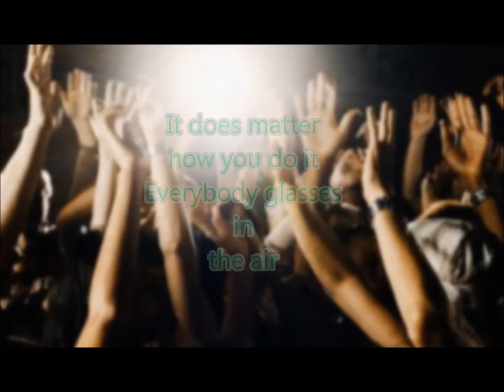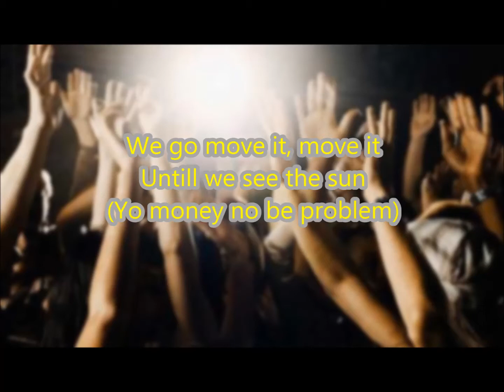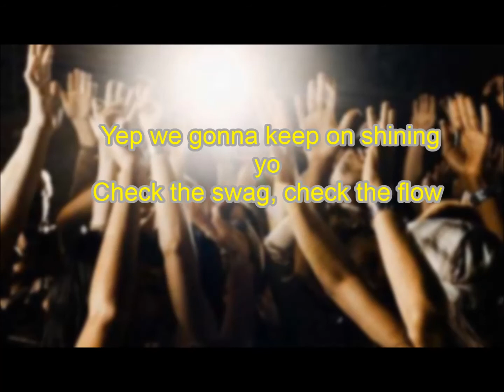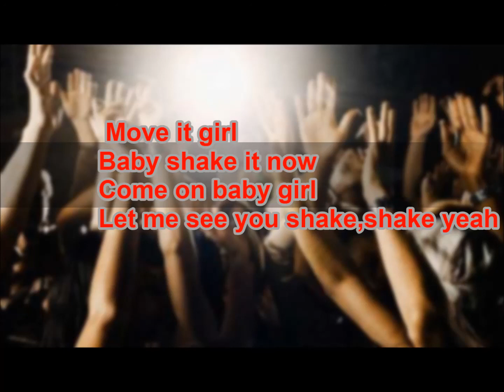Dizkid ft Wildkid-Party All Night Live Performance With Official Lyric 2013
Dizkid ft Wildkid-Party All Night Live Performance During  X-mass Celebration In Viborg City (Denmark)